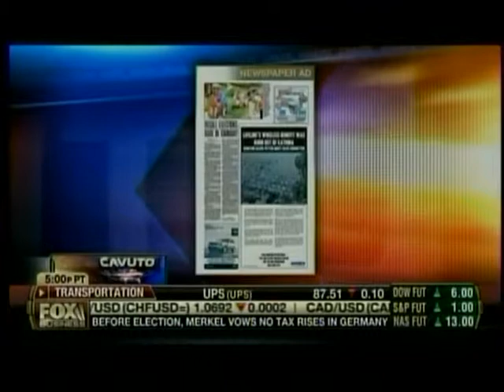Vitter Discusses TracFone Cell Phone Welfare Program on Fox Business